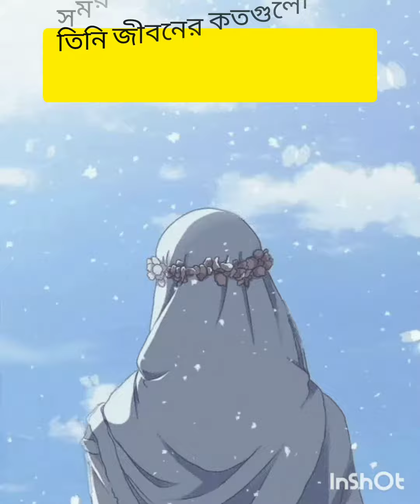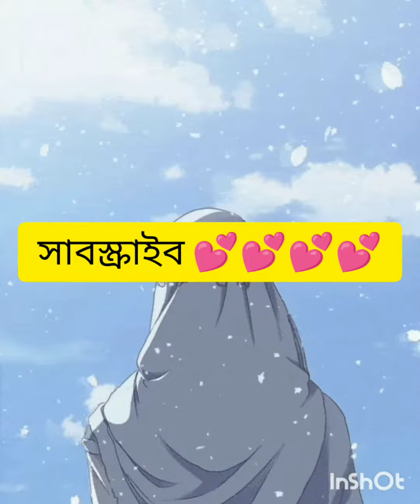একজন মুসলিম নারী এর জন্য কিছু কথা//muslimah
একজন মুসলিম নারির জন্য কিছু কথা//islamicvideo